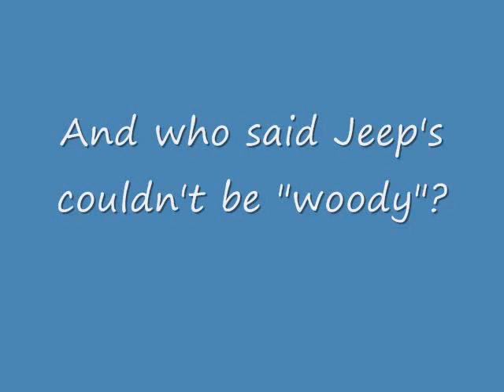woody wagon tribute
tried to start with the oldie and move on through the vid...
they just dont make 'em the way they used to..